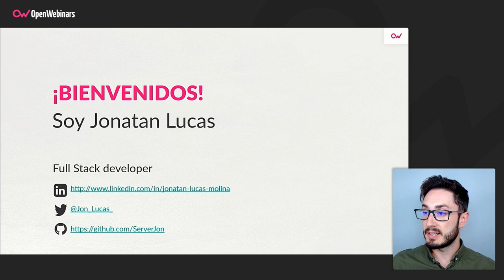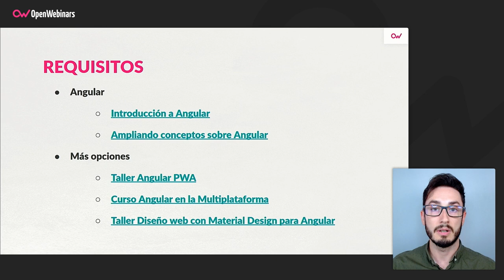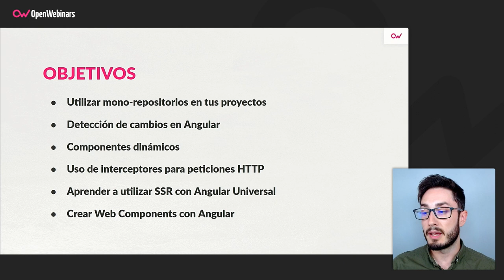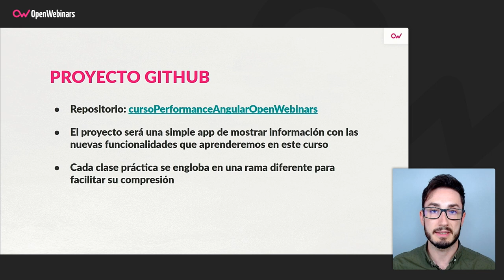Curso Mejorando la performance de nuestros proyectos en Angular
Con este curso aprenderás y conseguirás ampliar tus conocimientos sobre el framework Angular para llevar tus aplicaciones a otro nivel y mejorar su rendimiento y performance.

- A utilizar Nx para crear mono-repositorios de tus proyectos en Angular.
- Detección de cambios en Angular.
- Componentes dinámicos.
- Uso de Interceptores.
- Aprender a utilizar SSR con Angular Universal.
- Crear Web Components con Angular.

Comienza este Curso Mejorando la performance de nuestros proyectos en Angular